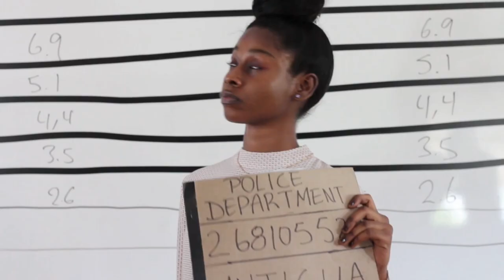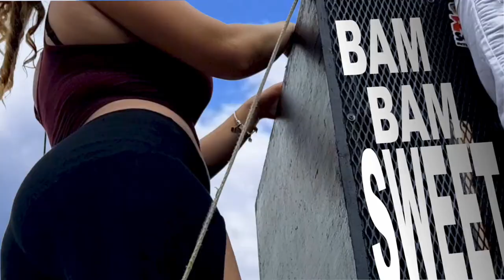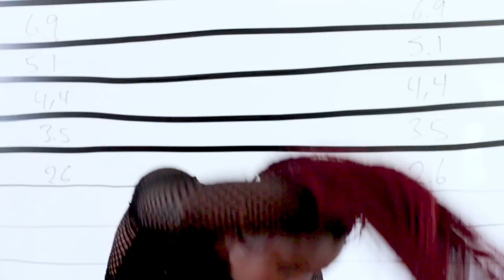K Lee - (Grab It Official Music Video)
Favorite, REPOST, and comment to blow SOCA MUSIC up!

K Lee - Grab It

Performed by K.Lee
Written by K.Lee, Kita Butler & Giant268
Produced by K.Lee & Star Tevs
Mixed & Mastered by Crissanji

Video Shoot by Mario Williams, Keiffer Lee And K-Wiz
Edited by Mario Williams n Keiffer Lee | Geek Media268

Let Me Live

Grab It (Grab It Official Music Video) - K.Lee | Soca 2018